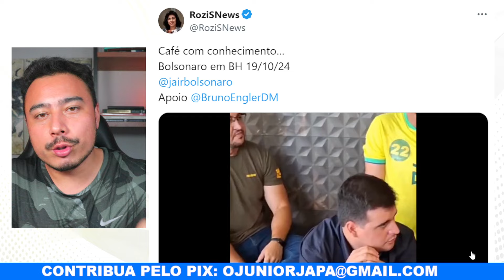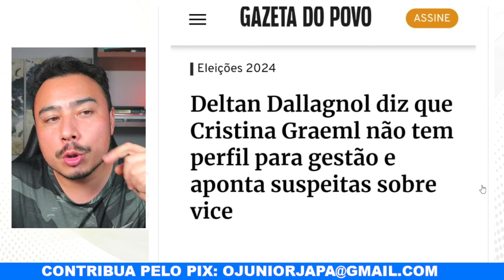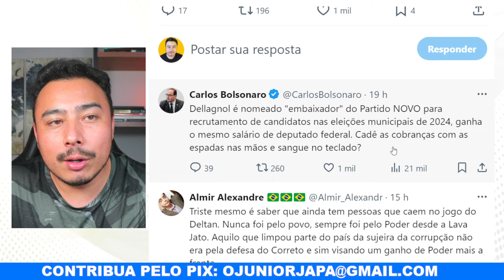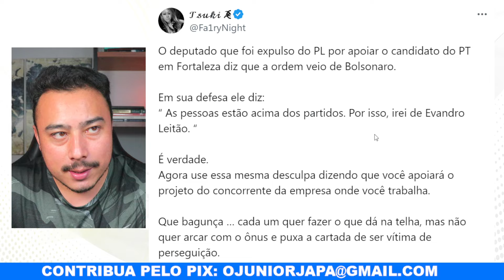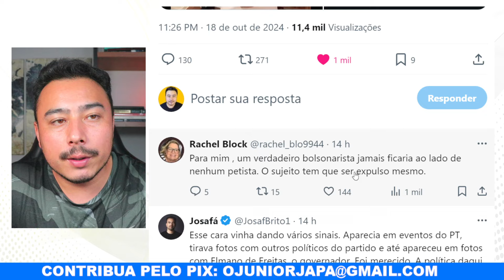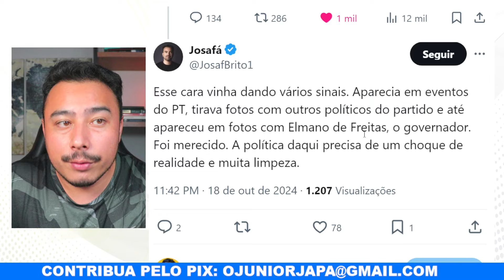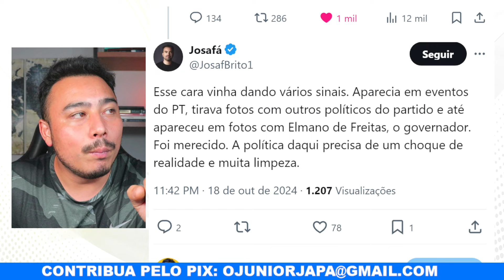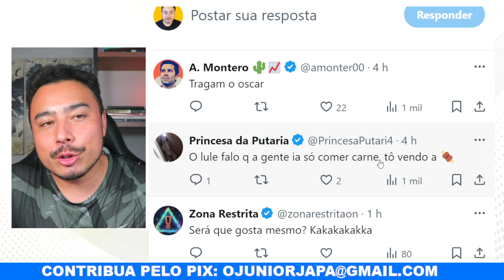Melhor vídeo do século: Daniela Lima vira chacota após errar "previsões" econômicas com Lula